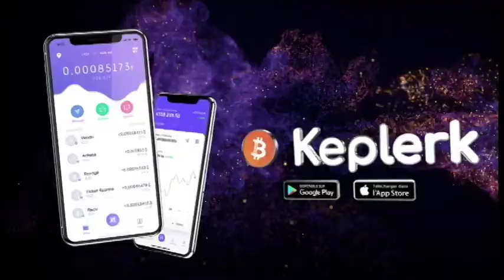Le wallet Bitcoin Bykep, PSG & Blockchain, des stickers Bitcoin cachés dans les rues de Paris...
De quoi parlons-nous aujourd'hui dans la cryptosphère ?

- Acheter les joueurs du PSG en Bitcoin sur un célèbre jeu en ligne
- Bitcoin & Street art
- Le wallet Bitcoin by Keplerk pour acheter, vendre & gérer vos BTC facilement

N'hésite pas à donner ton avis en commentaire